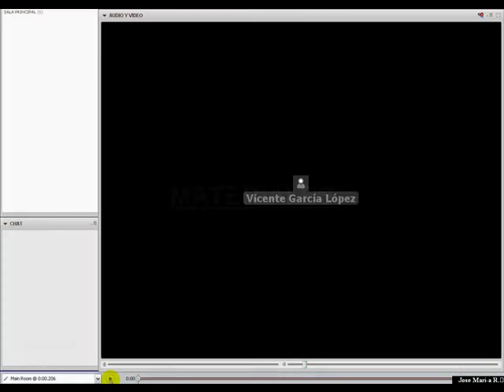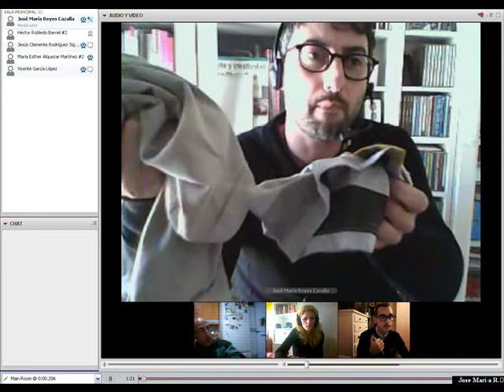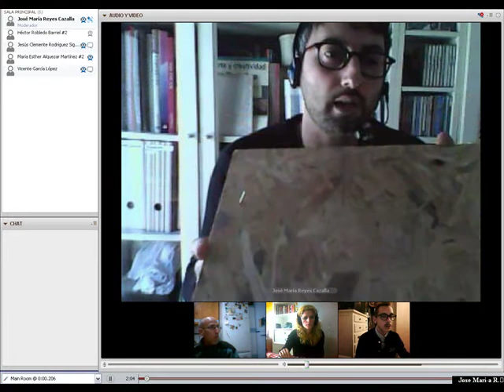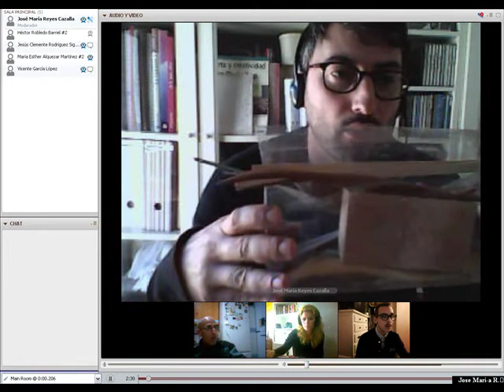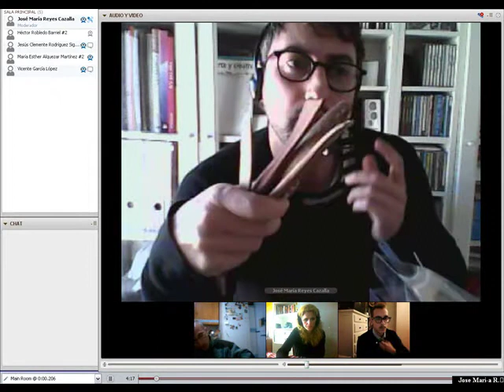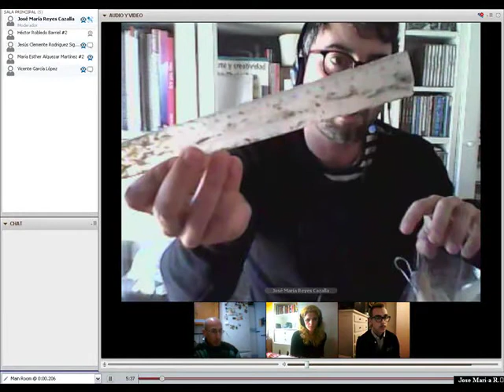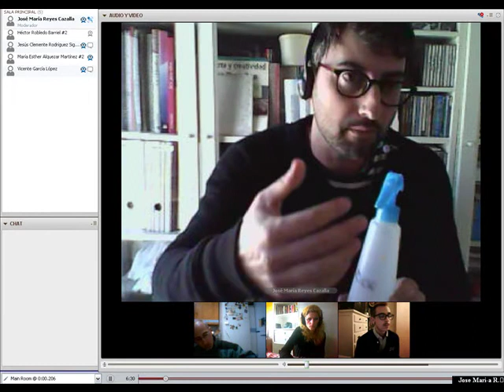MATERIALES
Muestra de los materiales que vamos a emplear para realizar una figura humana con barro y un armazón.